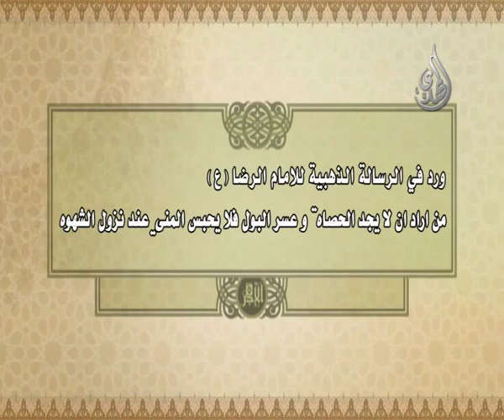3 - طب اهل البيت عليهم السلام - مرض الحصاة و عسر البول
طب أهل البيت عليهم السلام
الشيخ أحمد دريس الاحسائي